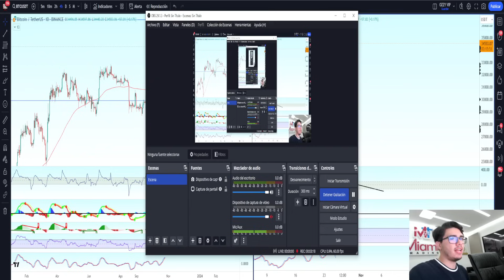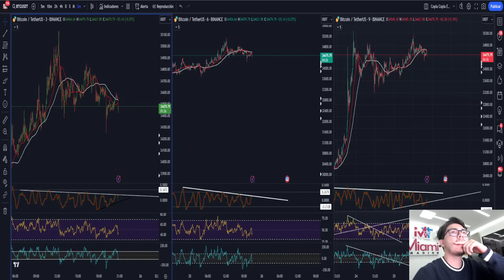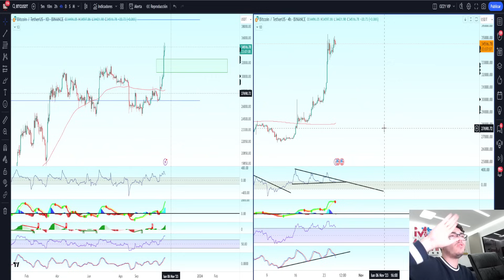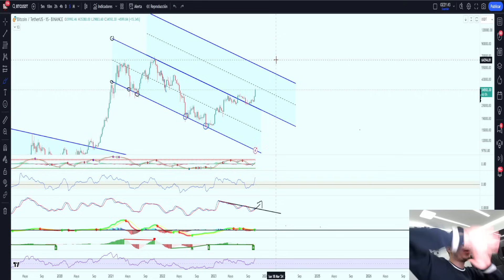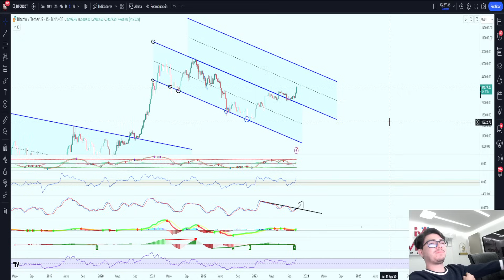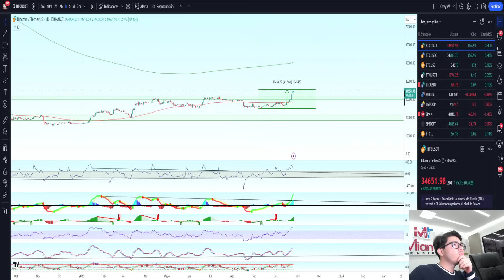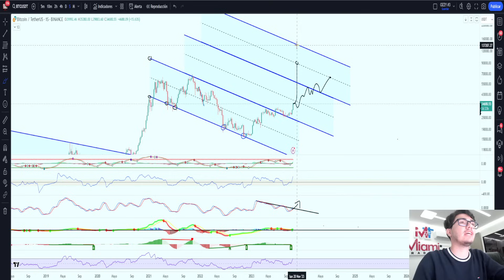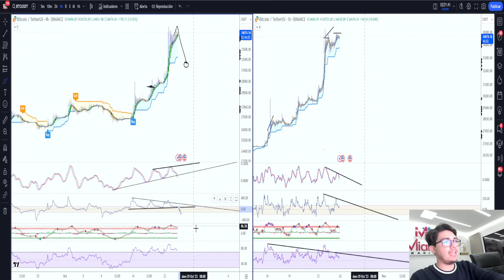📊 BITCOIN 📊 MEJOR ZONA DE COMPRA 🚀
Contacto para señales VIP 👇🏻 #1 en BITCOIN 🥇

Canal de Telegram Gratis ☝🏻